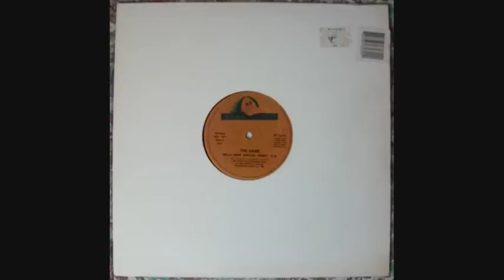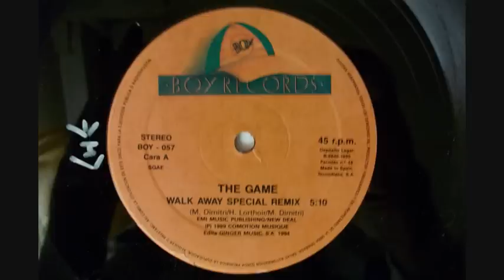The Game - Walk Away (7'' Version)